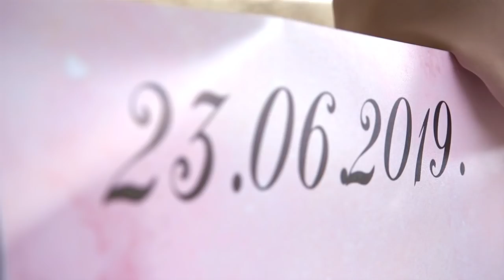Slobodan i Ivana - svadbeni spot